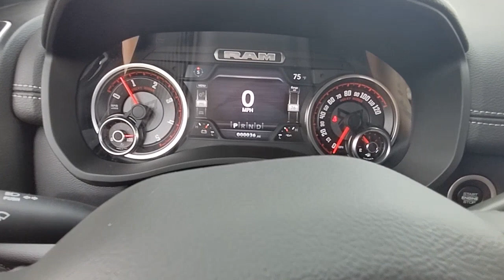2022 Ram 3500 Natchez, Woodville, Gloster, MS, Vidalia, Ferriday, LA 347706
Bright White Clearcoat New 2022 Ram 3500 Laramie available in Natchez, Mississippi at Natchez CDJR. Servicing the  Woodville, Gloster, MS, Vidalia, Ferriday, LA area.

Natchez CDJR
201 Sergeant Prentiss Dr

MONOTONE PAINT  -inc: Exterior content such as door handles  fascia  mirrors  etc  are black when ordering special low volume paints,BRIGHT WHITE CLEARCOAT,RADIO: UCONNECT 5 NAV W/12.0 DISPLAY  -inc: Off-Road Information Pages  Disassociated Touchscreen Display  HD Radio  For Details Visit DriveUconnect.com  12 Touchscreen Display  GPS Navigation  SiriusXM w/360L  All Radio Equipped Vehicles  Connected Travel & Traffic Services  All R1 High Radios  Alexa Built-In,POWER SUNROOF,3.73 AXLE RATIO  (STD),COLD WEATHER GROUP  -inc: Engine Block Heater  MOPAR Winter Front Grille Cover,WHEELS: 20 X 8 POLISHED ALUMINUM  -inc: Tires: LT285/60R20E OWL On/Off Road,BLACK  LEATHER TRIMMED BUCKET SEATS  -inc: Bucket Seats  Power 2-Way Passenger Lumbar Adjust  Power 2-Way Driver Lumbar Adjust  Full Length Upgraded Floor Console,SPORT APPEARANCE PACKAGE  -inc: Body Color Grille Surround  Black Interior Accents  Sport Decal  Body Color Door Handles  Painted Front Bumper  Painted Rear Bumper,CLEARANCE LAMPS,GVWR: 11 800 LBS,220 AMP ALTERNATOR,I/P MOUNTED AUXILIARY SWITCHES  -inc: Dash Pass Thru Wire Circuits,TIRES: LT285/60R20E OWL ON/OFF ROAD,ENGINE: 6.7L I6 CUMMINS TURBO DIESEL  -inc: Selective Catalytic Reduction (Urea)  Dual 730 Amp Maintenance Free Batteries  Cummins Turbo Diesel Badge  Heavy Duty Engine Cooling  Supplemental Heater  220 Amp Alternator  GVWR: 11 800 lbs  Current Generation Engine Controller  Diesel Exhaust Brake  Capless Fuel Fill w/o Discriminator  Distribution Services Tracking,TRANSMISSION: 6-SPEED AUTOMATIC 68RFE  -inc: Chrome Accent Shift Control,QUICK ORDER PACKAGE 2HH LARAMIE  -inc: Engine: 6.7L I6 Cummins Turbo Diesel  Transmission: 6-Speed Automatic 68RFE,FRONT LICENSE PLATE BRACKET,ENGINE BLOCK HEATER,LARAMIE LEVEL B EQUIPMENT GROUP  -inc: Mirror-Mounted Aux Reverse Lamps  Rain Sensitive Windshield Wipers  Power Adjustable Pedals w/Memory  Power Chrome Tow Mirrors w/Convex Spotter & Memory  Ventilated Front Seats  Remote Tailgate Release  17 Speaker harman kardon Premium Sound  Auto High Beam Headlamp Control  Exterior Mirrors w/Memory  Heated Second Row Seats  Foam Bottle Insert (Door Trim Panel)  2nd Row In Floor Storage Bins  Radio/Driver Seat/Mirrors/Pedals Memory  Radio: Uconnect 5 Nav w/8.4 Display  Off-Road Information Pages  Disassociated Touchscreen Display  HD Radio  For Details Visit DriveUconnect.com  GPS Navigation  SiriusXM w/360L  All Radio Equipped Vehicles  Connected Travel & Traffic Services  All R1 High Radios  Alexa Built-In  Power Adjustable Convex Aux Mirrors,Four Wheel Drive,Tow Hitch,Power Steering,ABS,4-Wheel Disc Brakes,Brake Assist,Locking/Limited Slip Differential,Aluminum Wheels,Conventional Spare Tire,Tow Hooks,Heated Mirrors,Power Mirror(s),Integrated Turn Signal Mirrors,Power Folding Mirrors,Rear Defrost,Intermittent Wipers,Variable Speed Intermittent Wipers,Privacy Glass,Power Door Locks,Daytime Running Lights,Automatic Headlights,LED Headlights,Fog Lamps,AM/FM Stereo,Satellite Radio,Bluetooth Connection,Requires Subscription,Premium Sound System,MP3 Player,Steering Wheel Audio Controls,Auxiliary Audio Input,Premium Sound System,Bluetooth Connection,Satellite Radio,Requires Subscription,Driver Adjustable Lumbar,Heated Front Seat(s),Power Driver Seat,Driver Adjustable Lumbar,Power Passenger Seat,Passenger Adjustable Lumbar,Adjustable Steering Wheel,Trip Computer,Power Windows,Pass-Through Rear Seat,Rear Bench Seat,Leather Steering Wheel,Heated Steering Wheel,Keyless Entry,Power Door Locks,Keyless Entry,Power Door Locks,Keyless Start,Universal Garage Door Opener,Cruise Control,Climate Control,Multi-Zone A/C,A/C,Woodgrain Interior Trim,Leather Seats,Premium Synthetic Seats,Auto-Dimming Rearview Mirror,Driver Vanity Mirror,Passenger Vanity Mirror,Driver Illuminated Vanity Mirror,Passenger Illuminated Visor Mirror,Floor Mats,Remote Engine Start,Keyless Start,Smart Device Integration,Smart Device Integration,WiFi Hotspot,Bluetooth Connection,Power Door Locks,Power Windows,Adjustable Pedals,Trip Computer,Immobilizer,Security System,Traction Control,Stability Control,Traction Control,Front Side Air Bag,Rear Parking Aid,Tire Pressure Monitor,Driver Air Bag,Passenger Air Bag,Passenger Air Bag Sensor,Front Head Air Bag,Rear Head Air Bag,Child Safety Locks,Back-Up Camera